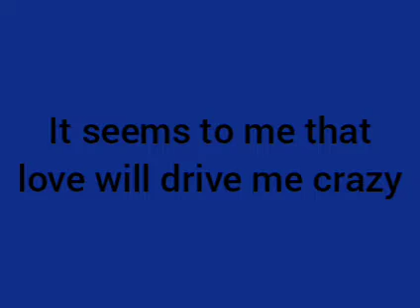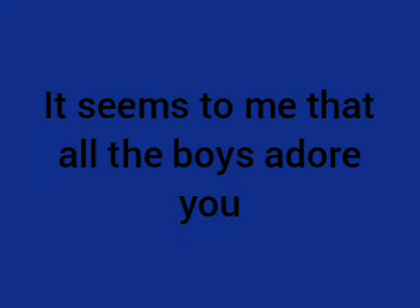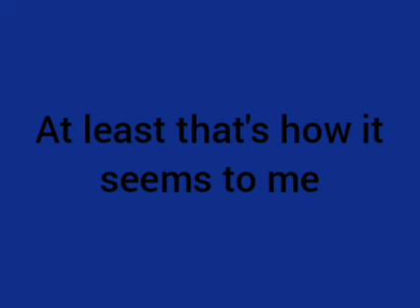Roy Orbison: Seems To Me (Lyrics)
Roy Orbison
Seems To Me
Roy Orbison At The Rock House

Year: 1958 (Recorded) 1961 (Released)